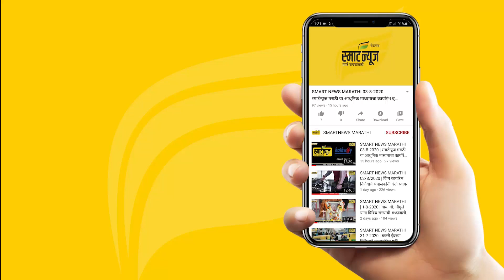स्मार्टन्यूज मराठीचे बुलेटीन दिनांक 02-03-2022 | SMART NEWS MARATHI TODAY'S BULLETIN